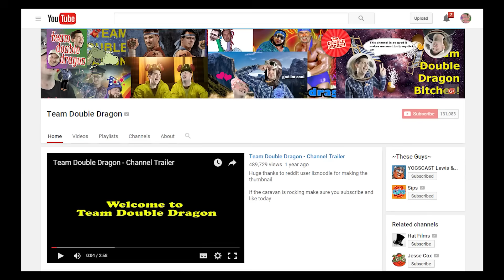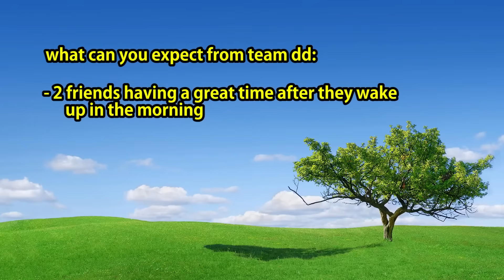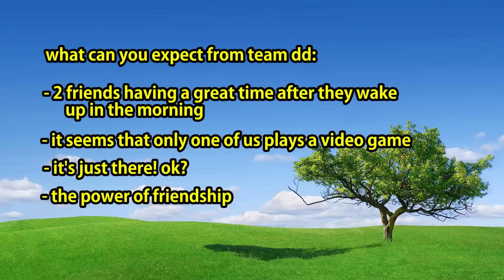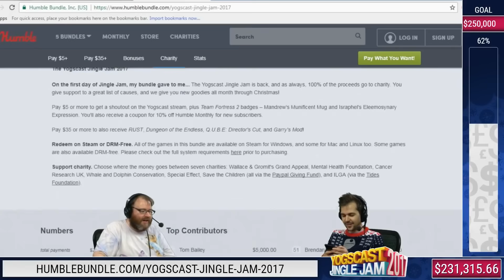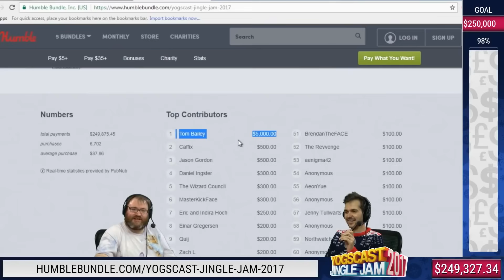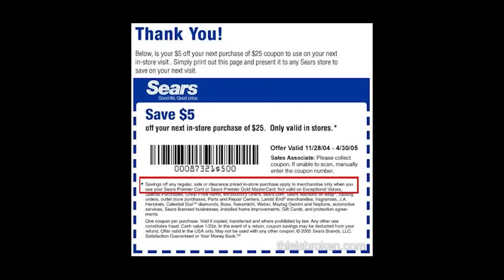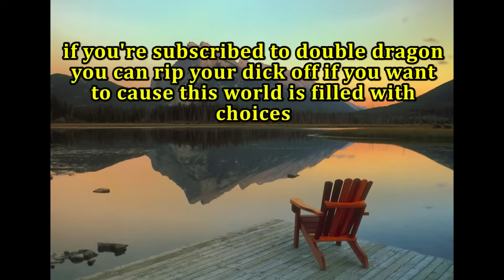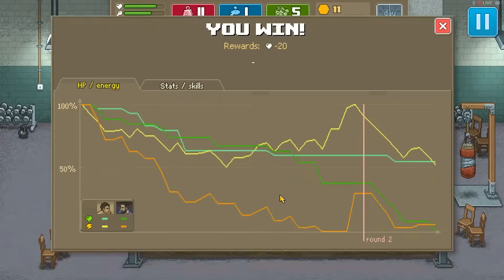Lewis and Sips being a legendary duo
The Team Double Dragon boys are truly one of the greatest Yogscast duos!